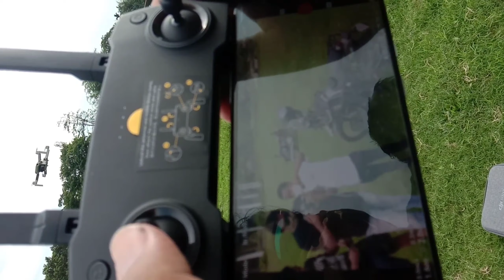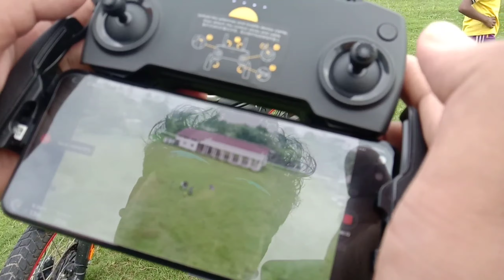চাও আহক DRONE কিদৰে উৰালো, লগতে মোৰ জীৱনৰ প্ৰথম ভ্লগ' kiman bhul korilu😀 Let's c how I flew my drone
Added DJI Mavic Mini fly with combo !!
video contains our first try to fly the drone 😀 made a small get together with my 2 childhood friends.
Little adda, little gossips ended to some memorable moments 😍😍

Tried Vlogging for the first time _ please don't judge !!

Products I carry When RIDING with my HIMALAYAN BS6 (MONA)
1. ONE PLUS NORD
2. GO PRO HERO 8
3. YI 4K ACTION CAMERA
4. NIKON D3200
5. ENDURAN 60" TRIPOD
6. DJI MAVIC MINI (finally added)